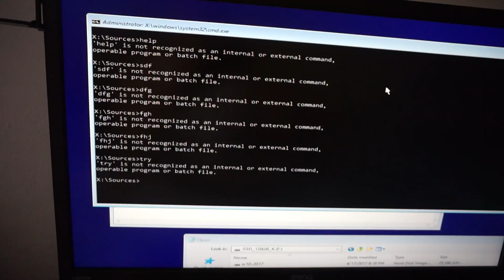How to Clear the Screen of the Command Prompt window (CLS)